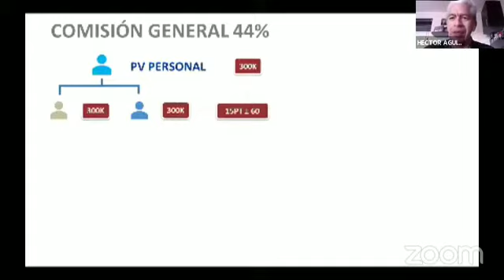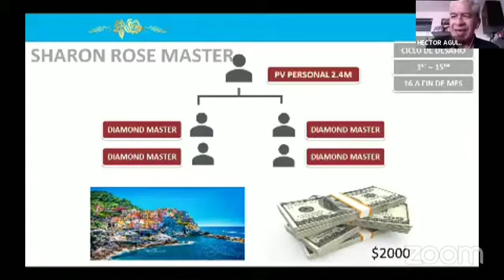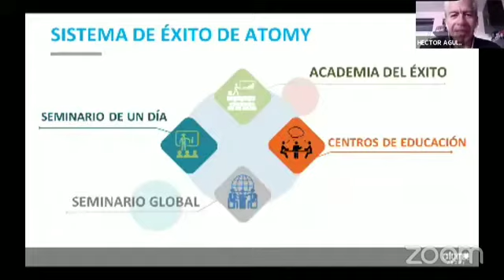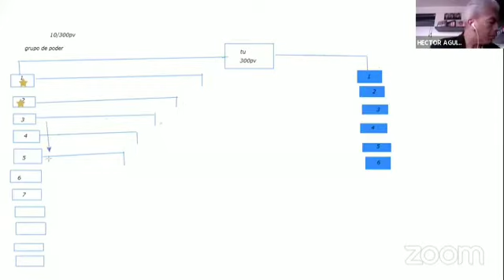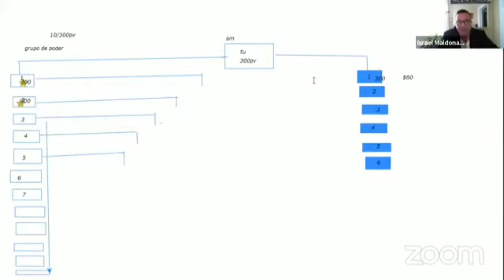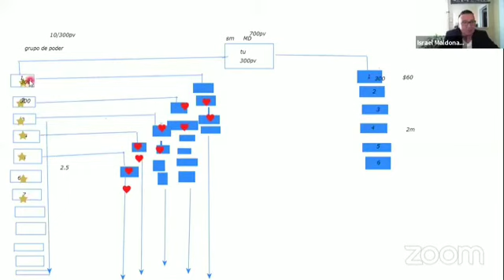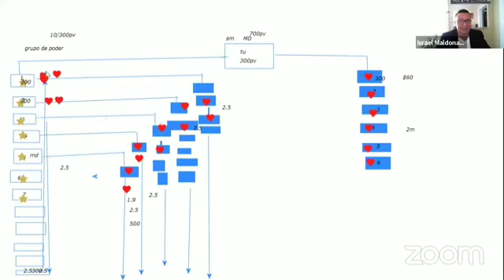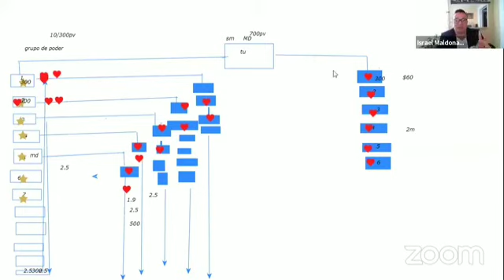Gana dinero desde casa con Atomy